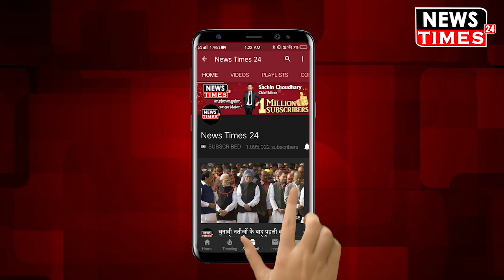Amitabh Bachchan को मिला Dadasaheb Phalke Award, देखे क्या बोले सदी के महानायक !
Amitabh Bachchan को मिला Dadasaheb Phalke Award, देखे क्या बोले सदी के महानायक ! Watch Out Full Video And News !